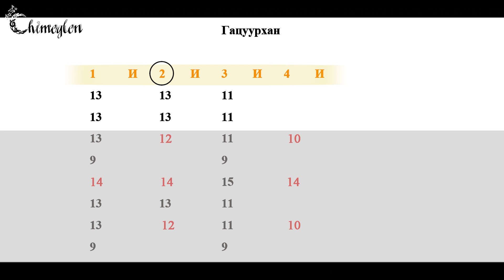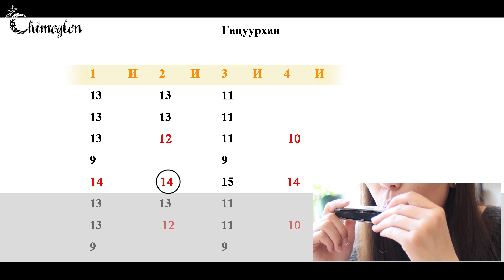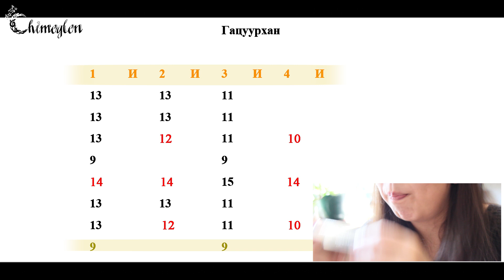Гацуурхан - Октав аманхуурын хичээл /таб/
Хөгжмийн боловсролыг үнэгүй олгоё!
Chimeglen.com